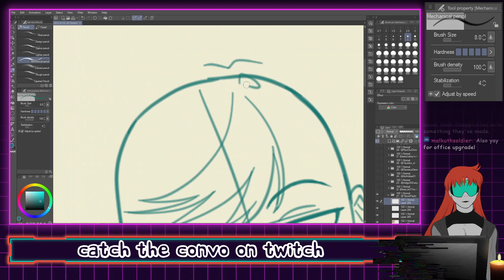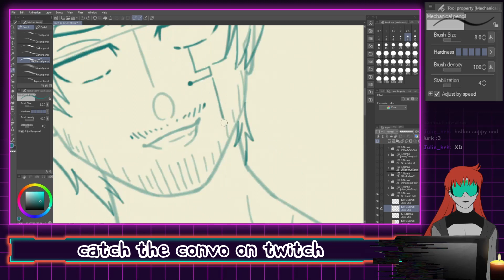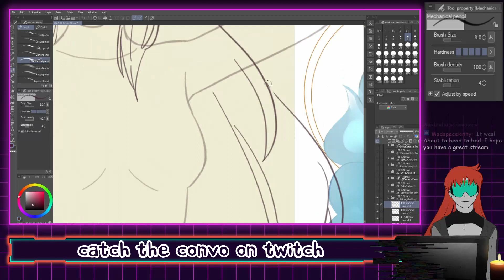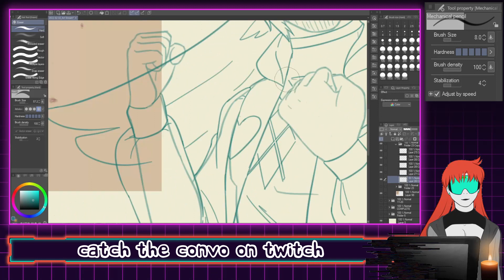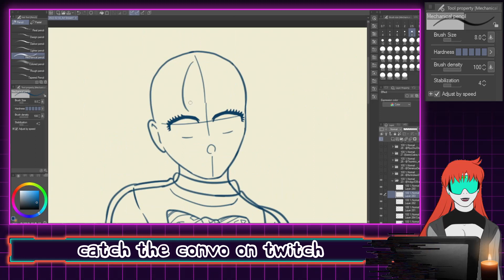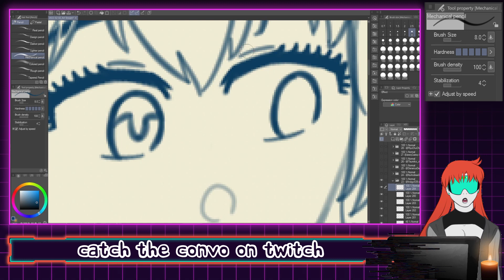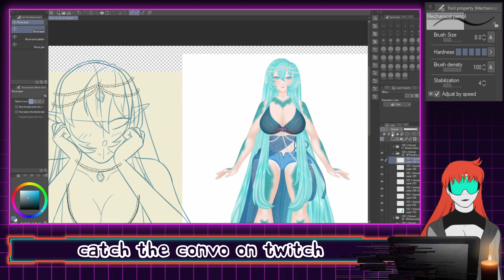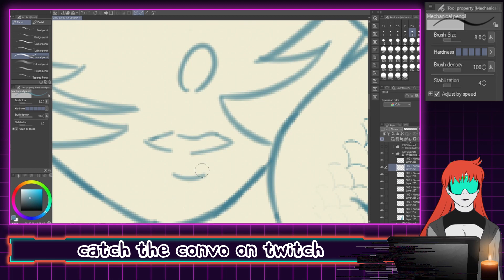Let's Draw | vtubers | VoD Speedpaint | 21-24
Video Description: A speedpaint of the Cappy livestream and separate recording drawing sketches of @/TakaofFaylin, @/4lyssa_kitsVT,  @/Indigo539, and @/Tsumiko_vt

Chapters
00:00 - 00:13 Opening
00:13 - 01:42 @/TakaofFaylin
01:42 - 03:05 @/4lyssa_kitsVT
03:05 - 03:26 @/TakaofFaylin touchups
03:26 - 04:08 @/4lyssa_kitsVT touchups
04:08 - 05:25 @/Indigo539
05:25 - 08:00 @/Tsumiko_vt
08:01 - 08:28 End Screen